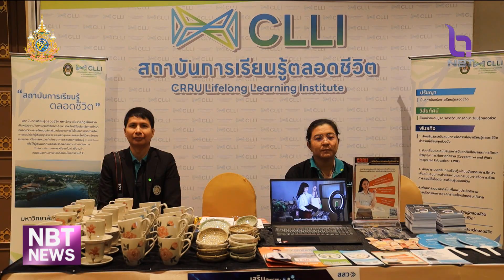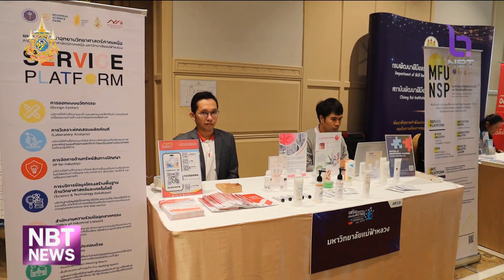สสว. จัดกิจกรรม Roadshow SME Academy On Tour จ.เชียงราย ข่าวเที่ยง วันที่ 27 พฤศจิกายน 2567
การเดินหน้าสร้างความเข้มเเข็งให้กับผู้ประกอบการ SME / สำนักงานส่งเสริมวิสาหกิจขนาดกลางและขนาดย่อม จัดกิจกรรม Roadshow SME Academy On Tour ( โรดโชว์ เอสเอ็มอี อคาเดมี่ ออน ทัวร์) จังหวัดเชียงราย